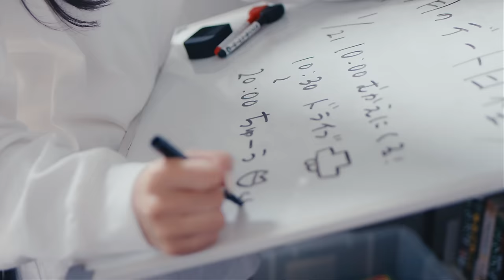＝LOVE（イコールラブ）/ 8th Single c/w『しゅきぴ』【MV full】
「しゅきぴ」

作詞：指原莉乃
作曲：JUNKOO、minami rumi
編曲：河田貴央
Sound Director：矢山貴之(Sony Music)
Mastered by Sony Music Studios Tokyo

[Music Video]
監督：峯岸みなみ
助監督/編集：ZUMI
振付：西田一生
Producer：三池智之 (north river)

▶=LOVE💗・≠ME💎・≒JOY👑、3組合同で行う『イコノイジョイ2022』が7月3日(日)に、富士急ハイランドコニファーフォレストで開催されます！🎡🎢

イコノイジョイ2022特設サイトはこちら💁🏻

オフィシャルバスツアーはこちらから💁🏻
(発着駅：新宿駅/東京駅/羽田空港（新宿駅着）/横浜駅/大宮駅/名古屋駅/新大阪駅)

▶=LOVE 11thシングル 5月25日リリース！

主要音楽サイトで配信中！

▼=LOVE 10thシングル 『The 5th』

▼=LOVE 9thシングル『ウィークエンドシトロン』

▼ファーストアルバム「全部、内緒。」収録楽曲MV

▼「青春”サブリミナル”」主要サイトで配信中！

▼＝LOVEメンバー(イコールラブメンバー)
齊藤 なぎさ (Nagisa Saito)
佐々木 舞香 (Maika Sasaki)
佐竹 のん乃 (Nonno Satake)